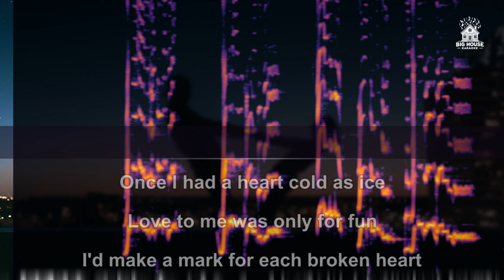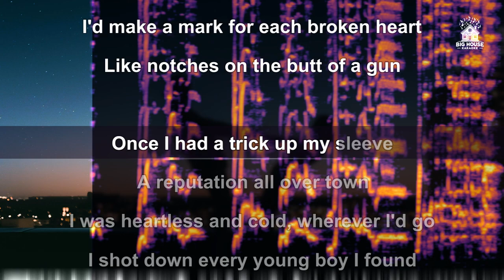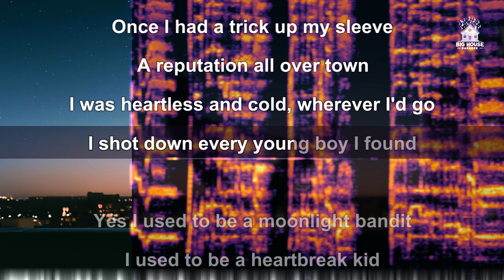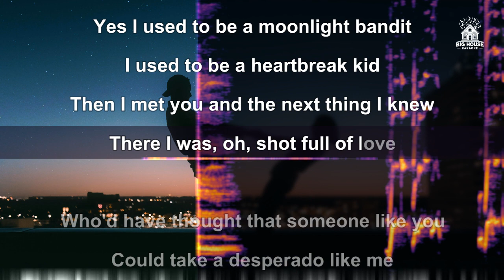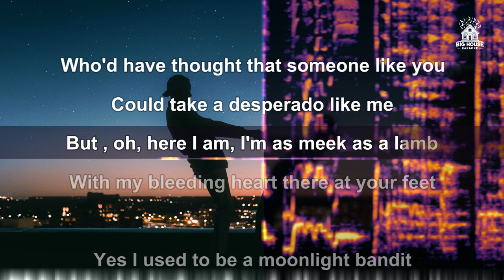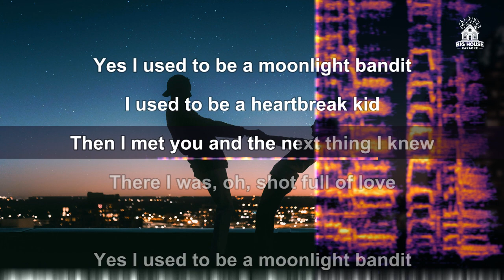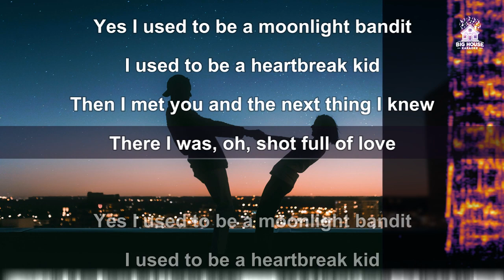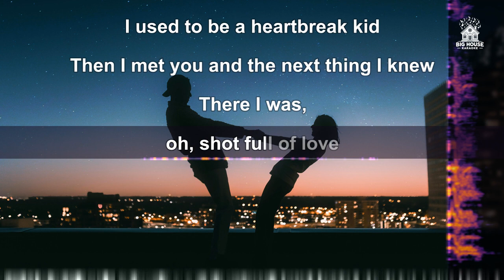Juice Newton - Shot Full Of Love (Karaoke / Instrumental)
Photo from Pexels.com by Josh Hild

and we'll give your karaoke requests special attention!